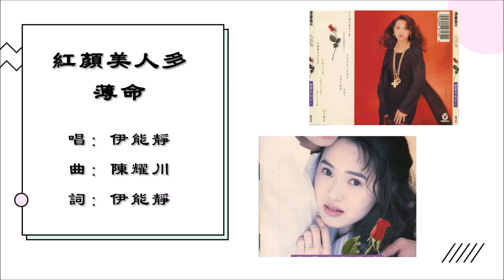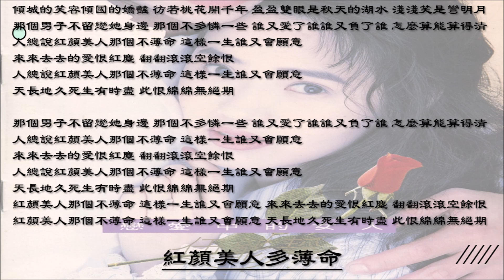【伊能静 Annie Yi】红颜美人多薄命 国语（1993）